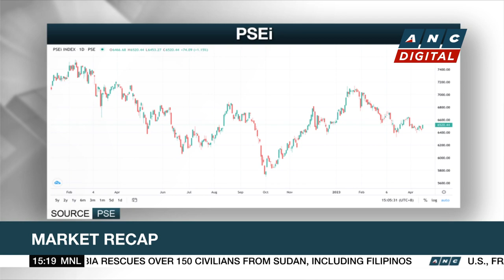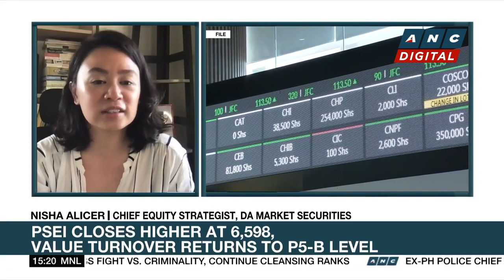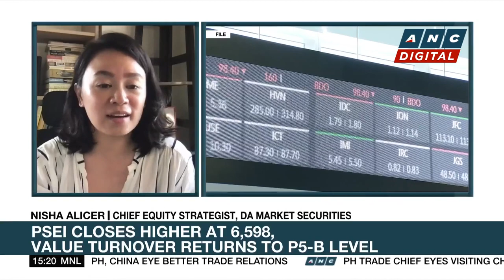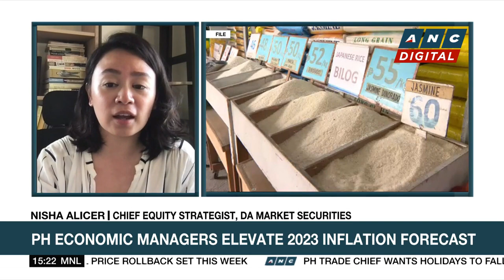PSEi closes higher at 6,598, value turnover returns to P5-B level | ANC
Market Edge: Stanley Palisada talks to Nisha Alicer of DA Market Securities to help us make sense of today's market movements.